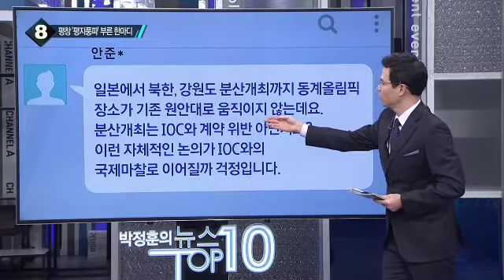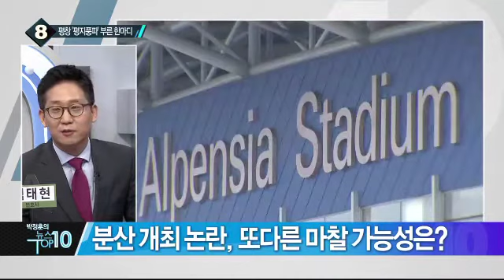최문순 강원도지사 한마디에 평창이 ‘발칵’_채널A_뉴스TOP10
최문순 강원도지사 한마디에 평창이 ‘발칵’